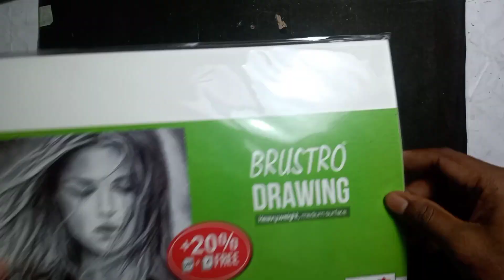🪔 Nitingle Lamp 🪔 🛋️ soft Pastel drawing for Happy Diwali